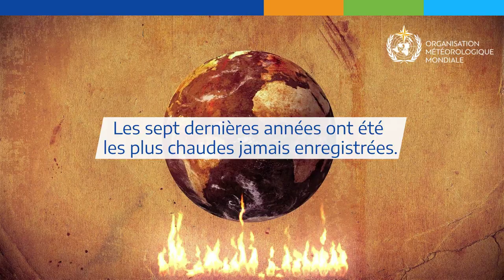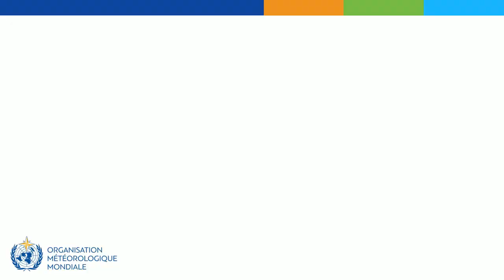The WMO State of the Global Climate in 2021 - French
18 May 2022  - Four key climate change indicators – greenhouse gas concentrations, sea level rise, ocean heat and ocean acidification – set new records in 2021. This is yet another clear sign that human activities are causing planetary scale changes on land, in the ocean, and in the atmosphere, with harmful and long-lasting ramifications for sustainable development and ecosystems, according to the World Meteorological Organization.